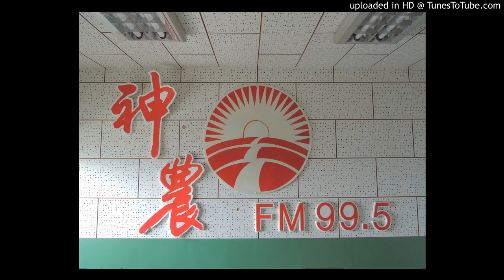20160406-美濃瓜未開花就黃化